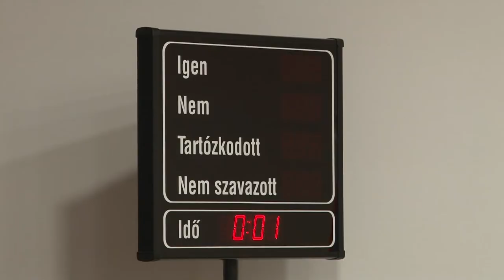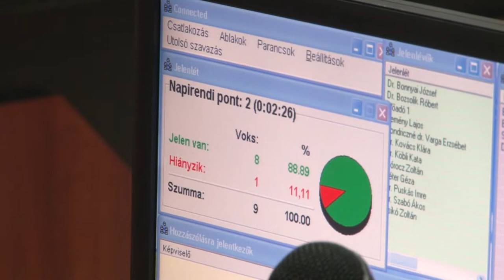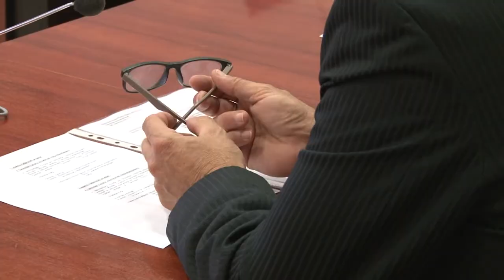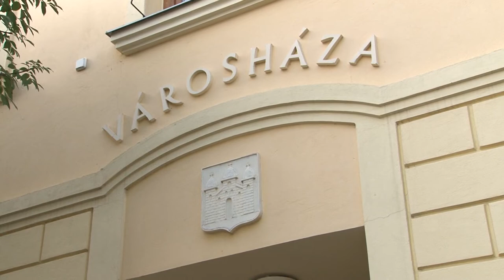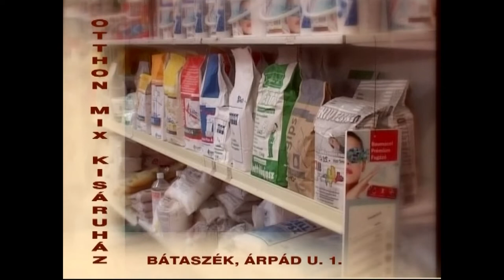Cikádor magazin - Bátaszék 20191111